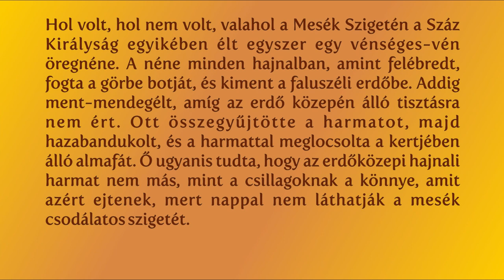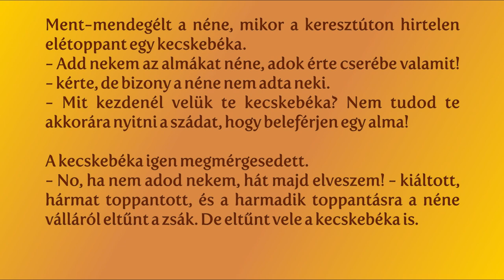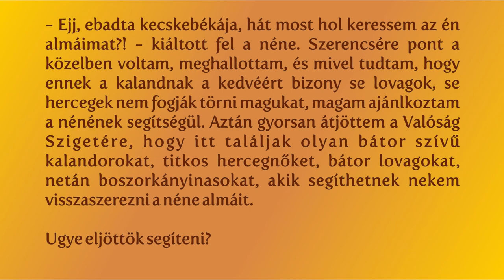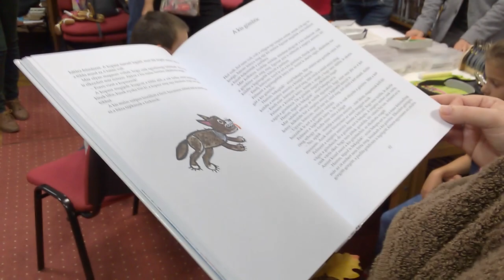Mesék nemcsak éjszakára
Idén szeptember 29-dikére esett Az Olvasás Éjszakája, szeptember 30-dikán pedig a Magyar Népmese Napját ünnepeltük. Ennek apropóján rendhagyó módon, egy délutáni gyerekprogramra invitáltunk benneteket, interaktív mesével és diavetítéssel.